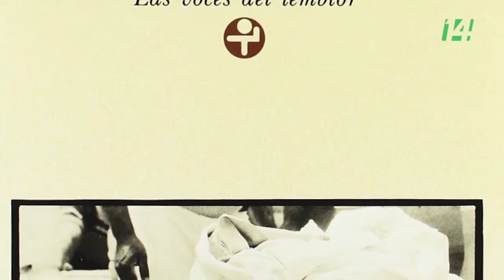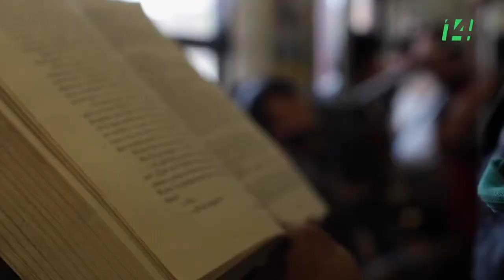La Ciudad de Monsi | 1985 la ciudad que conmovió a Monsiváis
El terremoto en la CDMX de 1985 fue un evento conmovedor para Carlos Monsiváis, pero no por la tragedia, sino por la vitalidad, la fuerza y la solidaridad de los capitalinos.